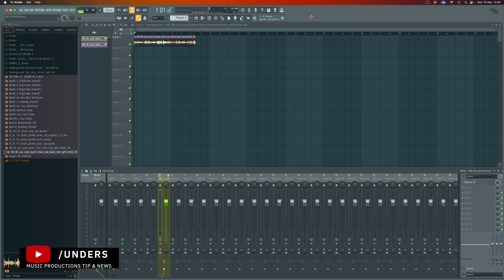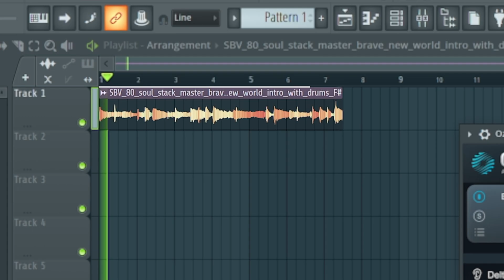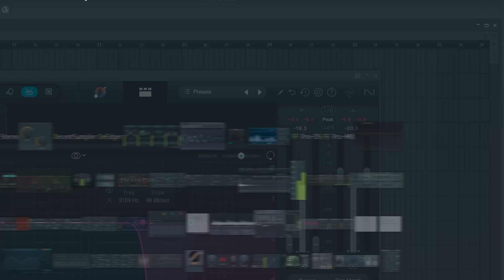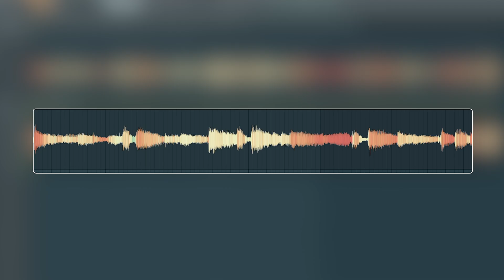How to Remove Drums for Any Sample Using Ozone 11 in FL Studio 21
Just 1 more use for Ozone 11, check below for best offers.

🚀 For less than a starbucks coffee to get access to multiple courses, files, projects, presets & more

FREE STUFF